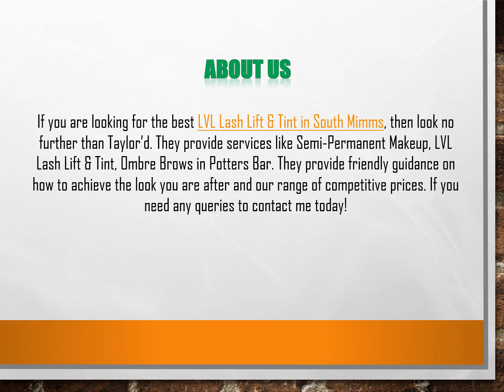Professional LVL Lash Lift & Tint in South Mimms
If you are looking for the best LVL Lash Lift & Tint in South Mimms, then look no further than Taylor’d. They provide services like Semi-Permanent Makeup, LVL Lash Lift & Tint, Ombre Brows in Potters Bar.